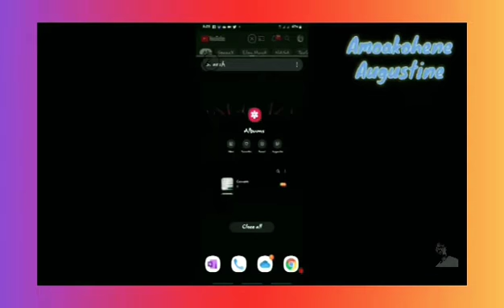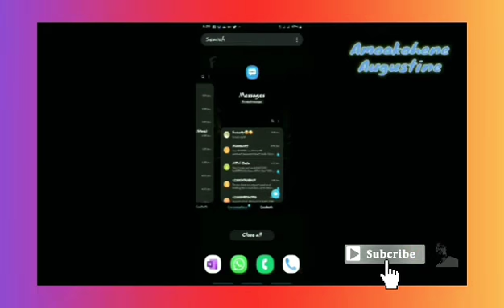How to make a split screen on andriod.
This video shows you how to make a split screen on an android phone. this gives you the ability to use two apps at the same time.